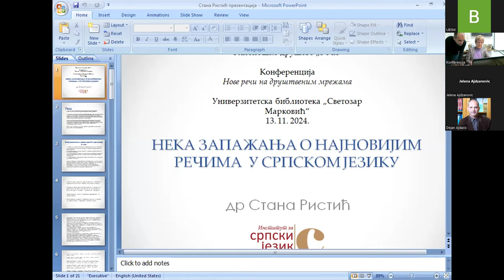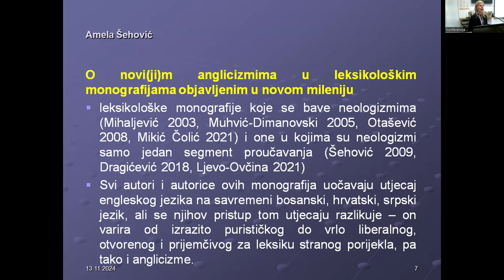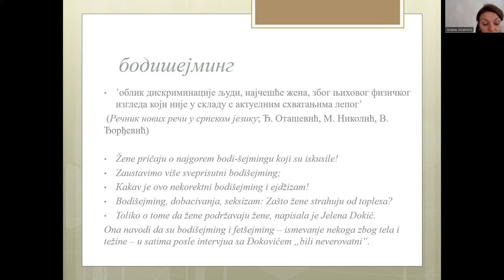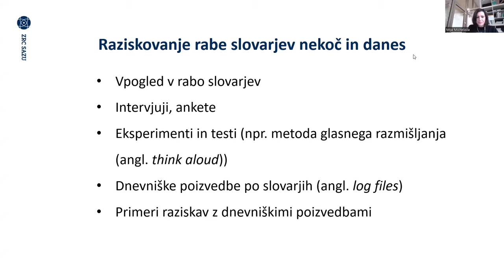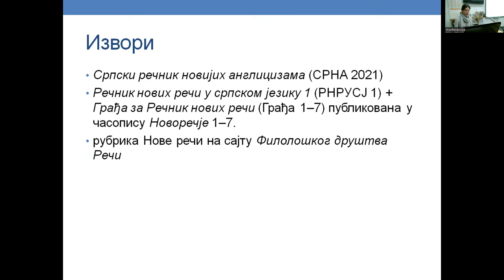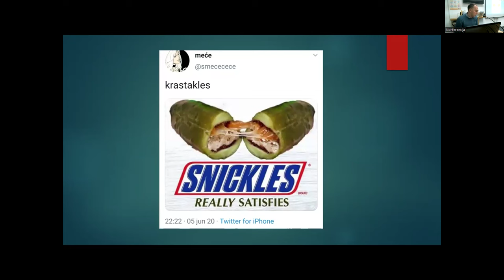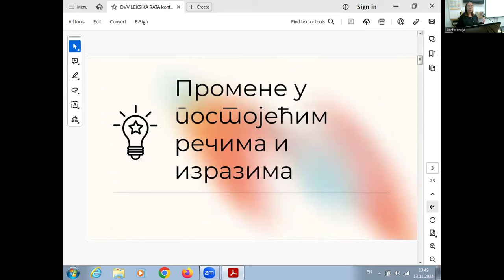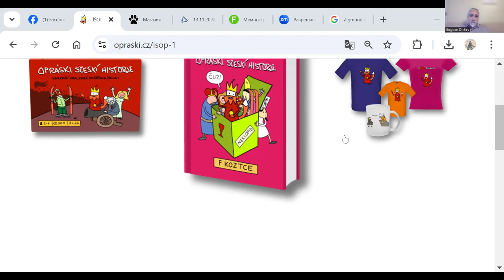Kонференцијa „Нове речи на друштвеним медијима“